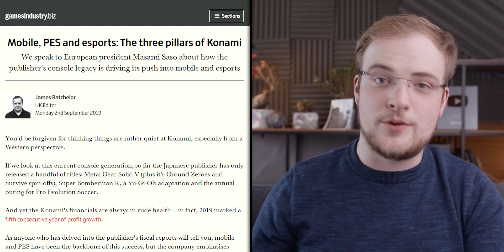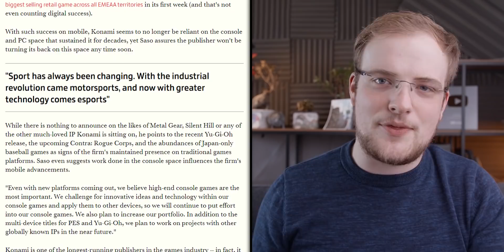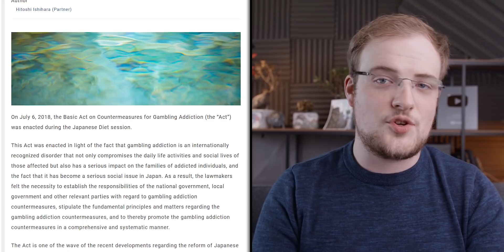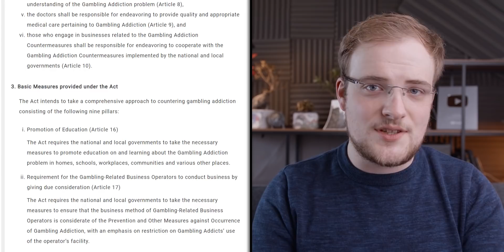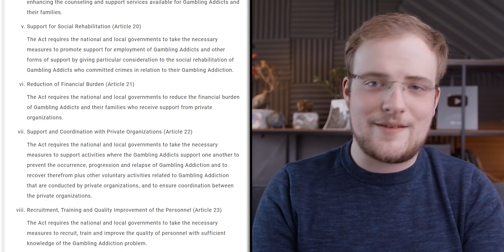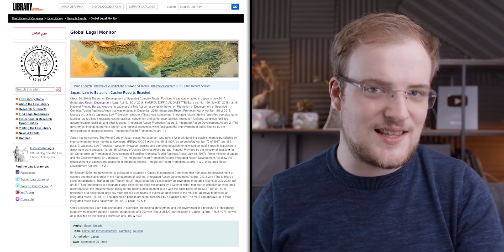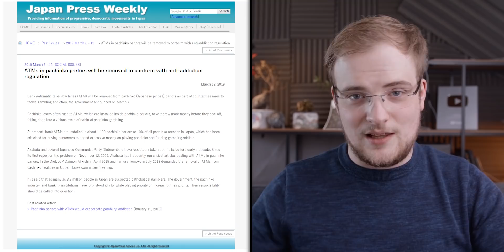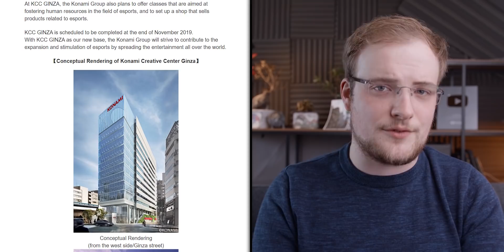Konami's TOTAL DISASTER | Gambling CRACKDOWN Has 'Em Crawling Back To PC & Console Gamers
Many Japanese publishers thrive off being diversified, but Konami's ruthless, Metal Gear Solid destroying greed may be coming back to bite them!